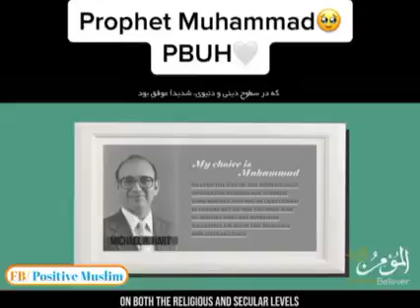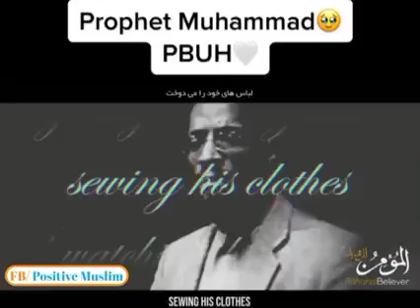The Prophet Mohammad || Everyone’s role model.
Muhammad was an Arab religious, social, and political leader and the founder of Islam. According to Islamic doctrine, he was a prophet divinely inspired to preach and confirm the monotheistic teachings of Adam, Abraham, Moses, Jesus, and other prophets. He is believed to be the Seal of the Prophets within Islam.